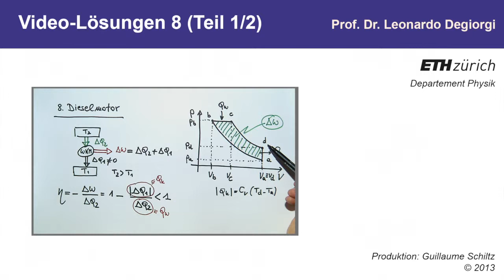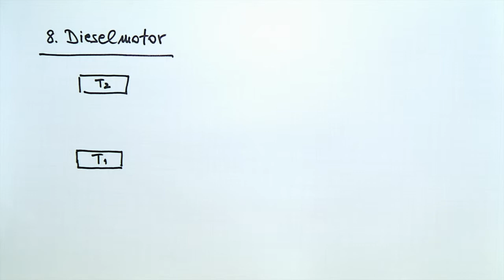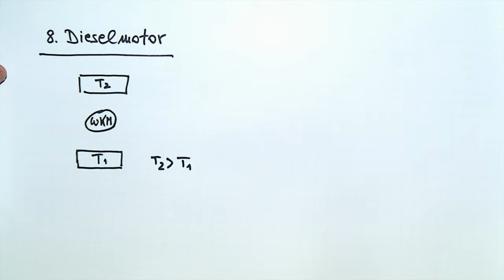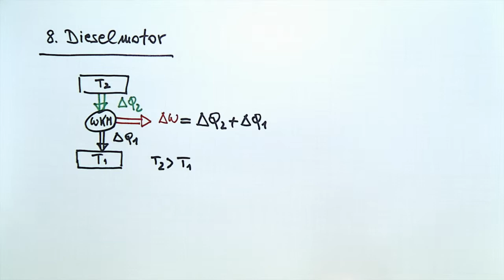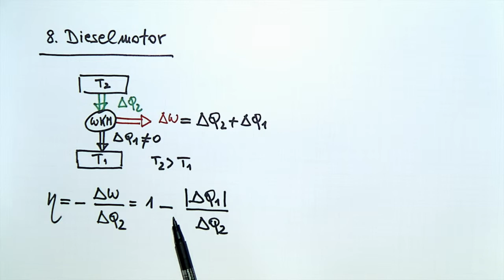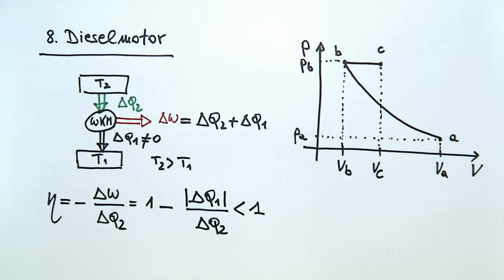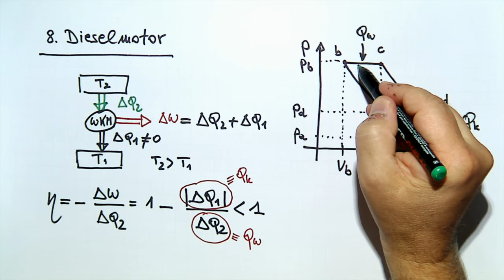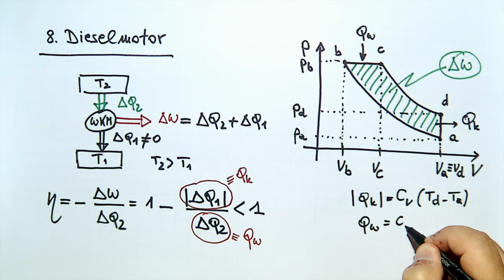Videolösung Nr.8, Teil 1 (Dieselmotor)